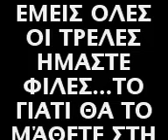auto 8a pei filia